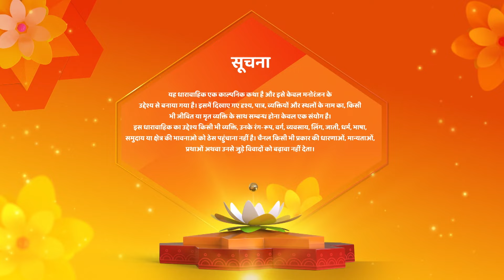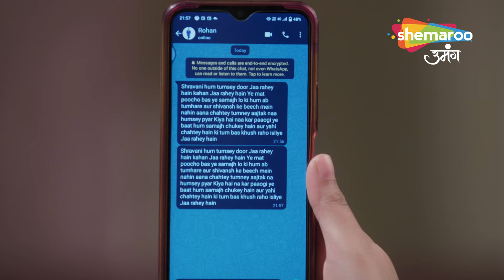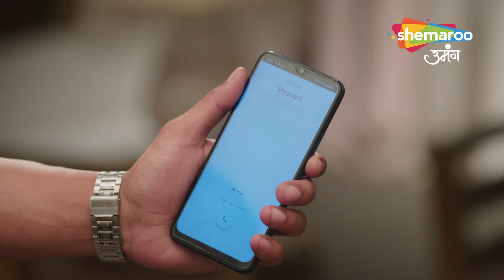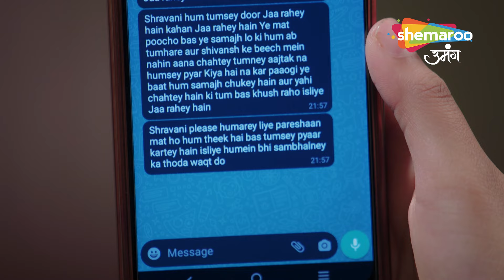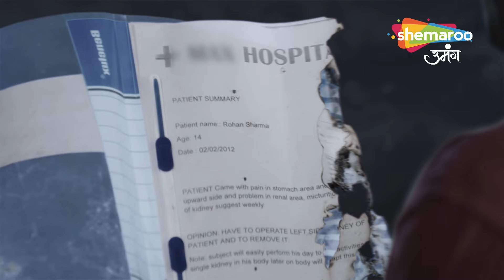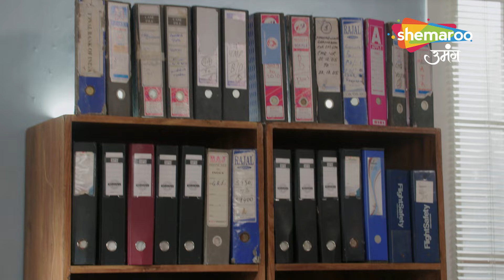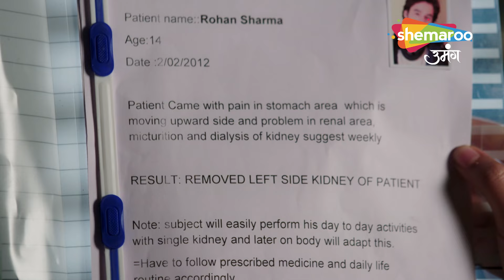Shravani Mara Shivansh Ko Thappad | श्रवणी | Weekend Special | Shemaroo Umang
Director : Ravindra Gautam, Amar Varpe
Language : Hindi
Theme : Drama

o Watch Shemaroo Umang on the networks:

 Tata Play : 1230
 Freedish : 20
 Airtel : 529
 Dish Tv : 1212
 D2H : 1483
 GTPL : 474
 DEN : 808
 Hathway : 518
 NXT Digital : 244